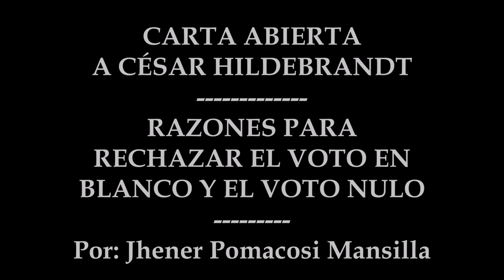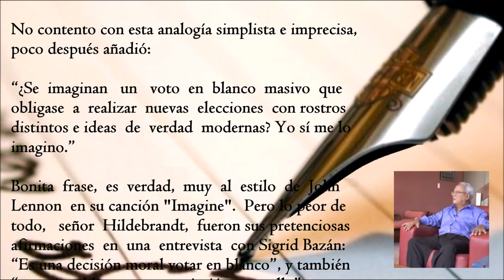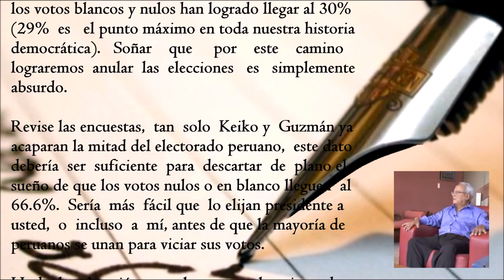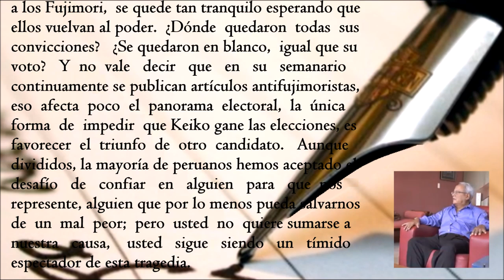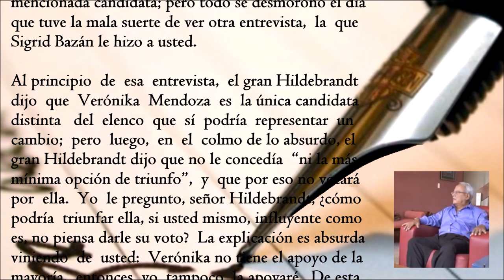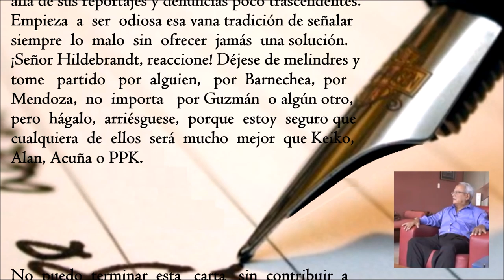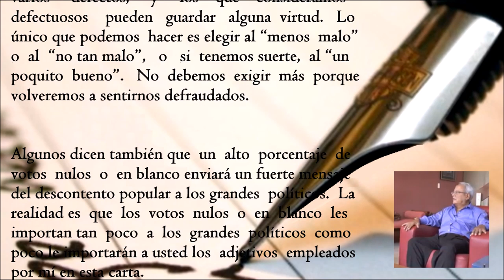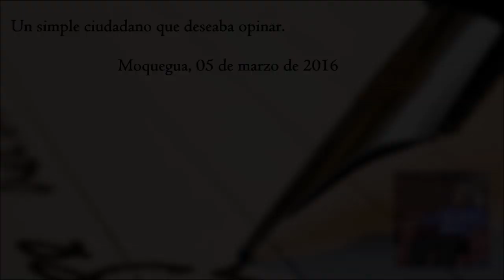CARTA ABIERTA A CÉSAR HILDEBRANDT | Razones para rechazar el voto en blanco y el voto nulo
Hace algunas semanas el prestigioso periodista César Hildebrandt anunció que el 10 de abril votará en blanco porque quiere que se anulen las elecciones. A pesar de la admiración que siento por él, en esta carta explico las razones por las que su deseo no es más que una romántica fantasía. Ninguna persona responsable debería votar nulo o en blanco, la convicción es primero, y sé que con esta carta le digo adiós a mi viejo sueño de conocer personalmente al gran Hildebrandt. Lástima.

Por falta de recursos no tuve más remedio que grabar mi voz con un modesto celular, pido disculpas por el audio deficiente.